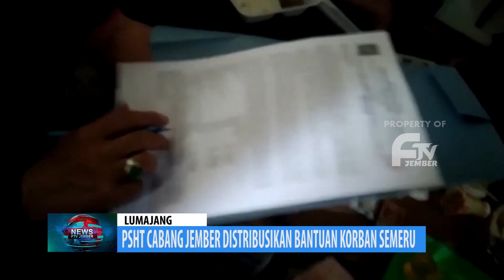PSHT CABANG JEMBER DISTRIBUSIKAN BANTUAN KORBAN SEMERU